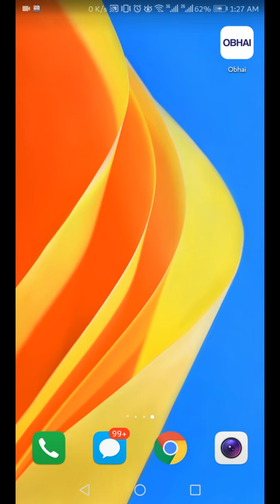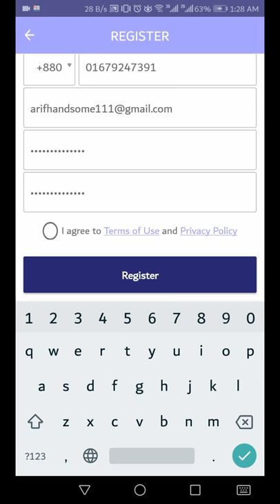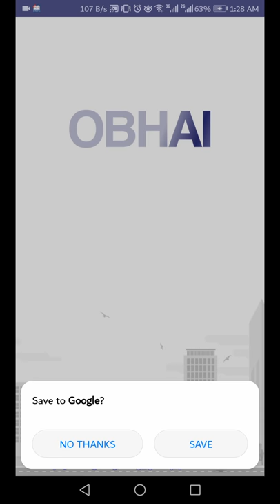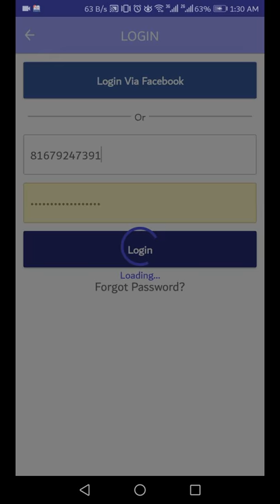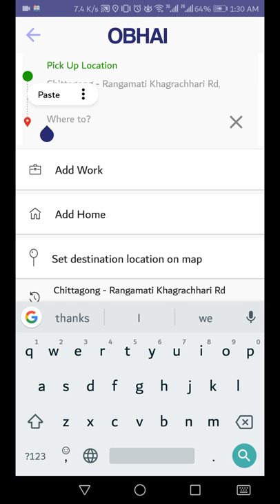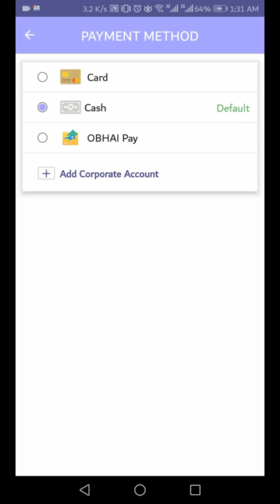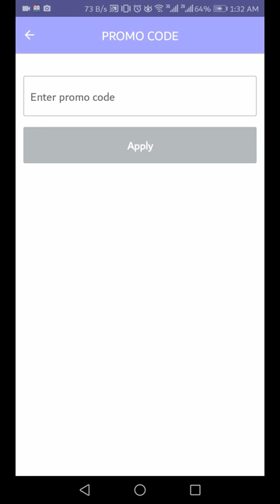How can get a free ride in OBAHI ( free ride trick)